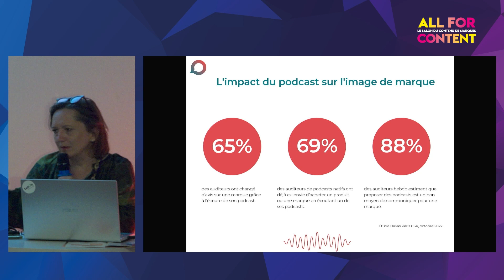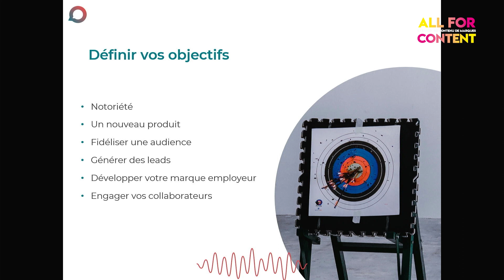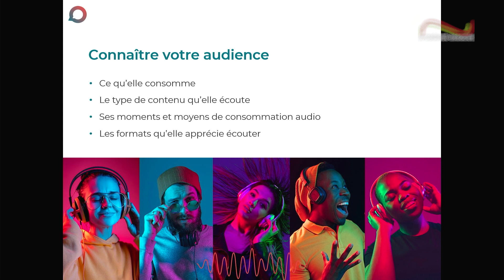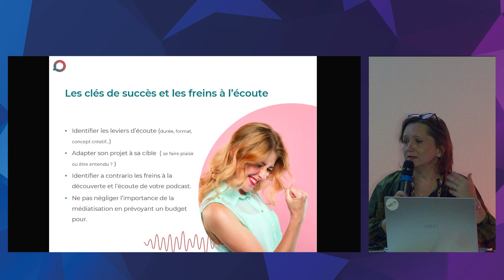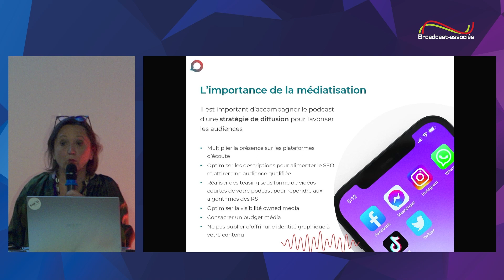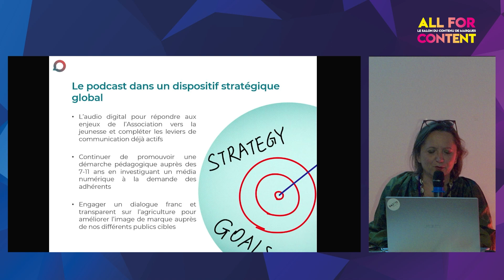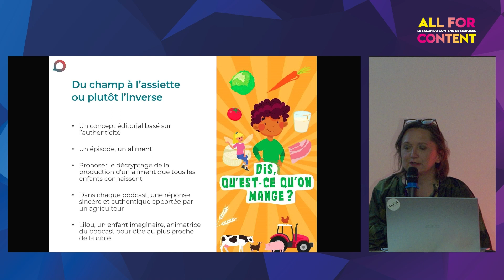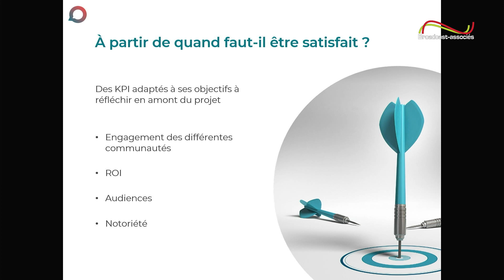All for Content 2023 - Atelier - Saooti